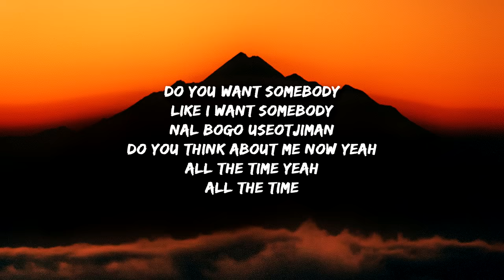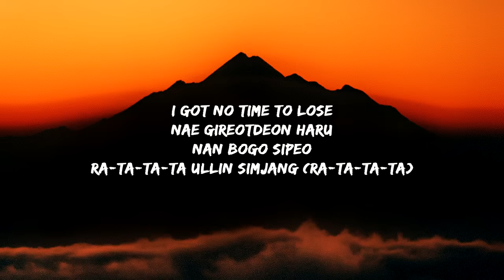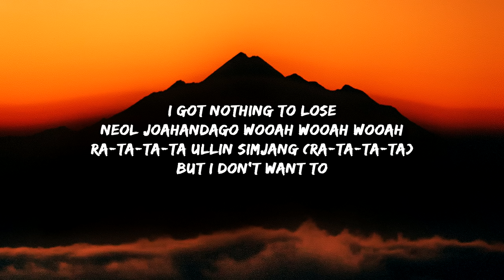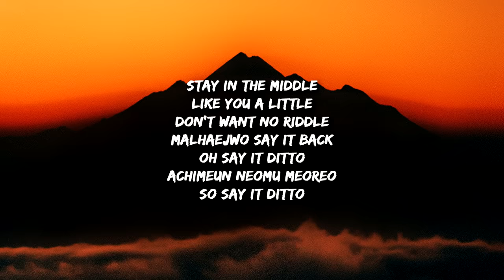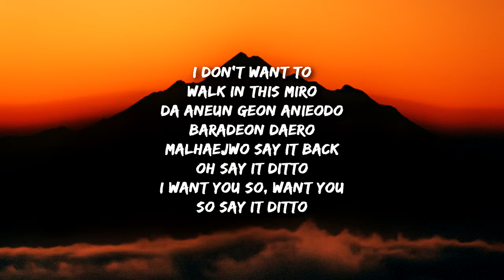NewJeans - Ditto (Lyrics)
Ditto Lyrics -

Woo woo woo woo ooh
Malhaejwo say it back
Oh say it ditto
Achimeun neomu meoreo
So say it ditto

Huljjeok keobeoryeosseo
Hamkkehan gieokcheoreom
Neol boneun nae maeumeun
Eoneusae yeoreum jina gaeul
Gidaryeotji all this time

Nae gireotdeon haru
Nan bogo sipeo
Ra-ta-ta-ta ullin simjang (Ra-ta-ta-ta)
I got nothing to lose
Neol joahandago wooah wooah wooah

Achimeun neomu meoreo
I don't want to
Walk in this miro
Da aneun geon anieodo
Baradeon daero
I want you so, want you

Neoreul sangsanghaetji
Hangsang daaitdeon
Cheoeum neukkim geudaero nan